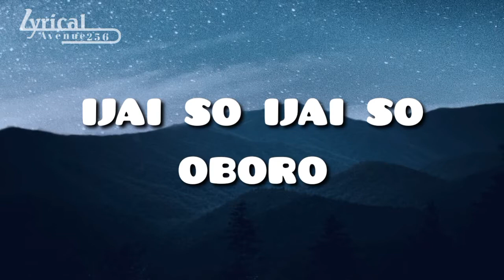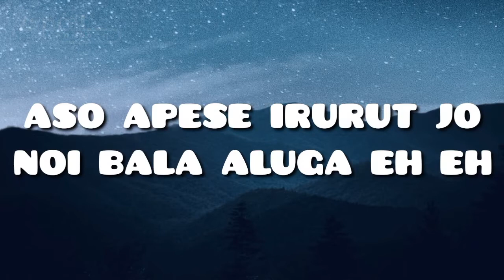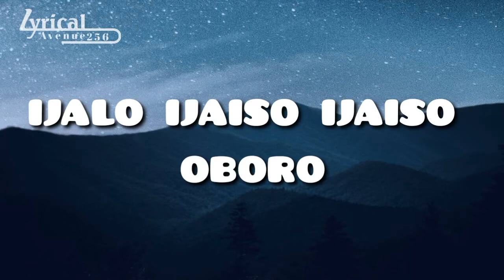Ijaiso oboro Alali (lyrics video)